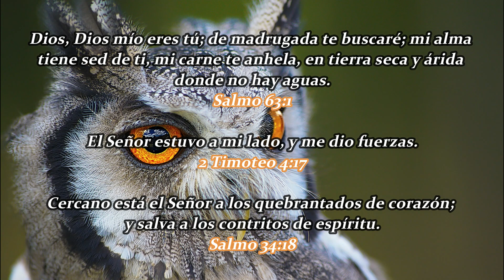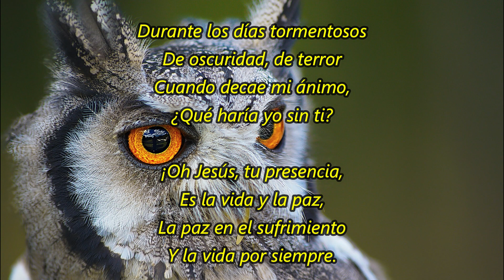Cada día, a cada hora | La Buena Semilla 2022 | Meditaciones Cotidianas.21 DE OCTUBRE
Un texto bíblico y una corta meditación te acompañarán en la jornada de hoy 21 DE OCTUBRE 2022. BENDICIONES.
TEXTO:
Cada día, a cada hora
Augusto Glardon fue misionero en la India hace más de un siglo; tuvo que sufrir pruebas muy duras: terribles fiebres causadas por las enfermedades tropicales, angustia debida a la presencia de fieras salvajes en el curso de sus giras de evangelización… y más tarde, la muerte de su pequeño hijo de cinco años. En un cántico titulado “Tengo sed de tu presencia”, expresó a Dios su impotencia y su dolor, pero también su fe en ese Dios cercano a nuestra condición humana:

Tengo sed de tu presencia,
Divino Jefe de mi fe.
En mi debilidad inmensa
¿Qué haría yo sin ti?
¡Oh, tengo necesidad de ti,
Ven, Jesús, y vive
Siempre más cerca de mí.
Durante los días tormentosos
De oscuridad, de terror
Cuando decae mi ánimo,
¡Oh Jesús, tu presencia,
Es la vida y la paz,
La paz en el sufrimiento
Y la vida por siempre.
Deuteronomio 15 – Juan 9 – Salmo 119:9-16 – Proverbios 25:25-26